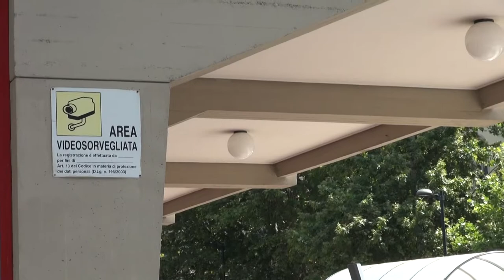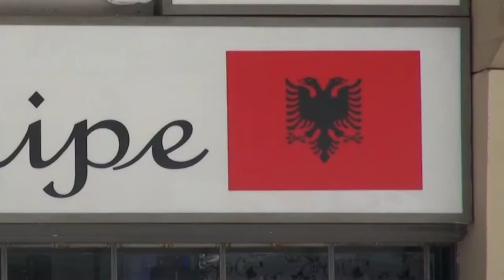Rissa a Campo di Marte: un uomo ferito. Scattano 5 denunce